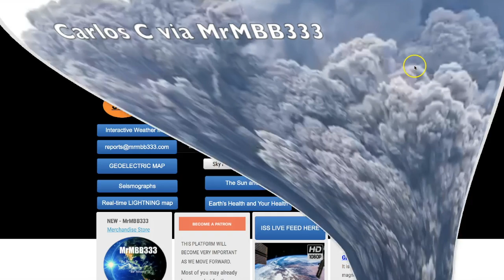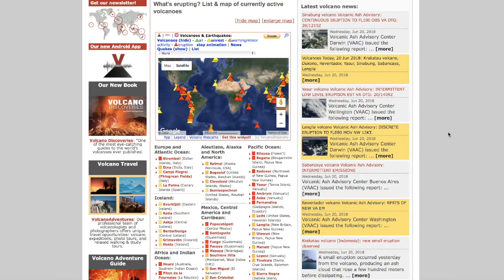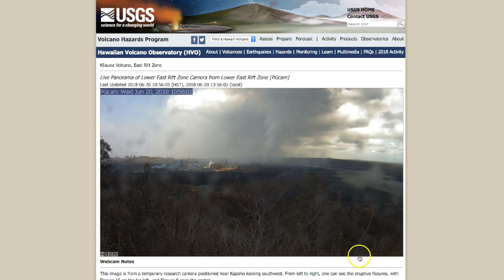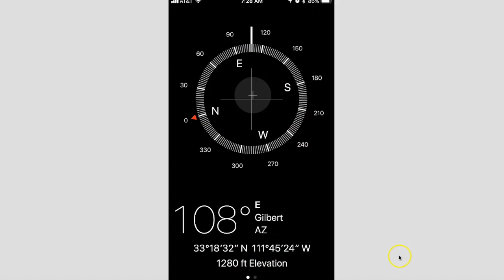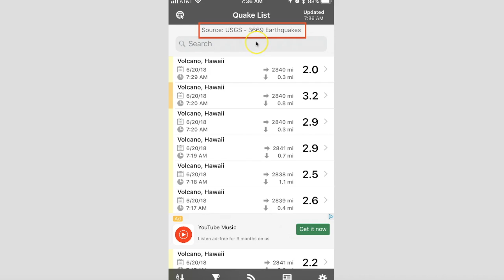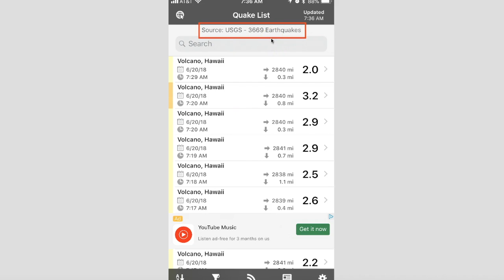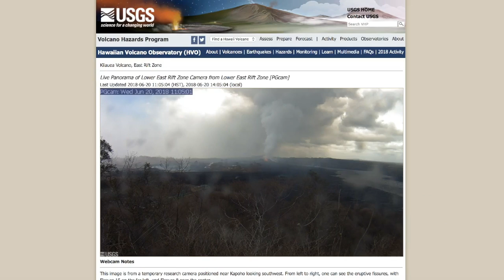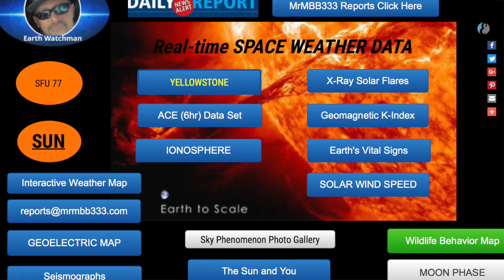Earth entering VERY unique planetary position - 29 days from rare arrangement!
June 20, 2018: Over the past 125 years the earth has only been in this cosmic planetary position 6 times, during each of those six times some historic events occurred on the planet with regard to volcanic eruptions and earthquakes.